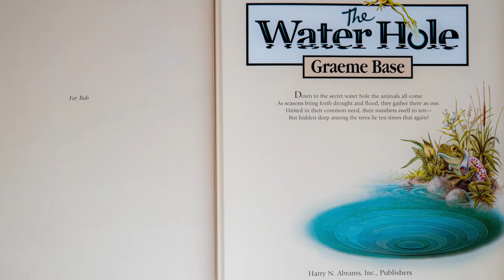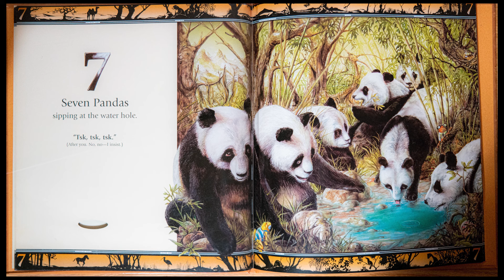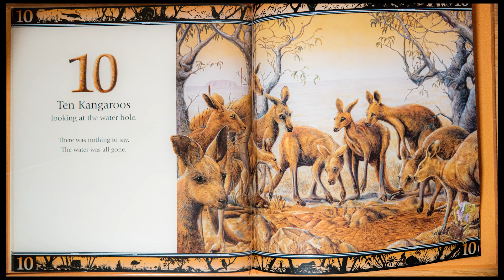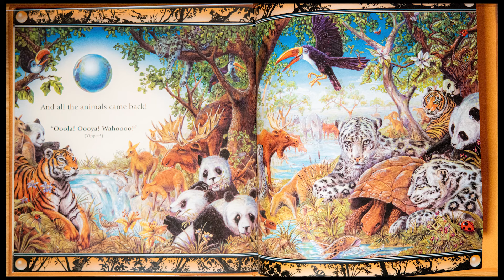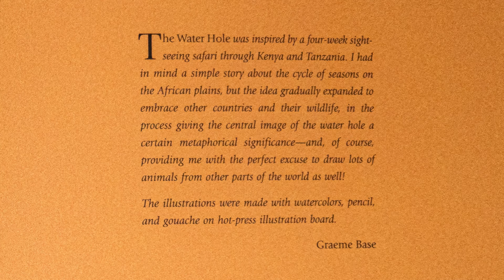The Water Hole by Graeme Base | Read Aloud Book for Kindergarten Classes | Educational Use Only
The Water Hole – Graeme Base | Harry N. Abrams, Inc., Publishers
Video Created for Read Aloud Book Classroom Use | Educational Use Only
Video Originally for use in PSD 202 Kindergarten Class | Pino (voice)